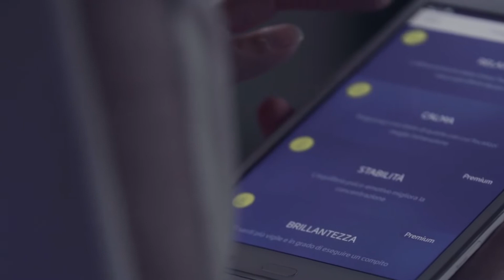Zerobody by Starpool for Hospitality Wellness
Discover the power of the Dry Float Therapy to regenerate your mind and recharge your body.